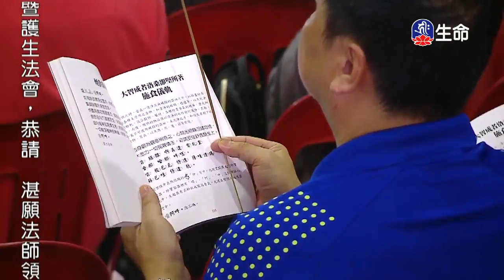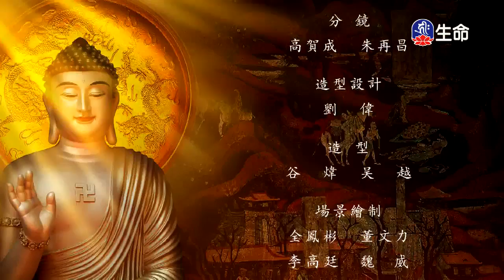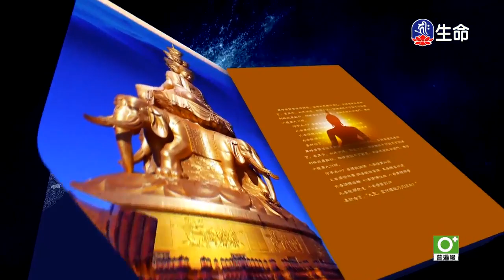無分別的悲⼼-01_海濤法師（lifetv_20171111_18:00）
海濤法師：「無分別的悲⼼-01」。